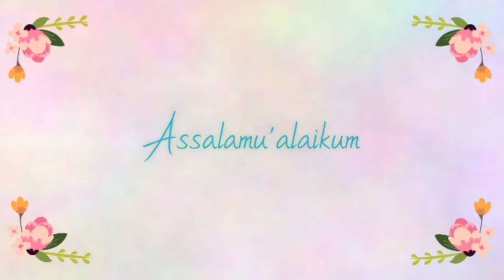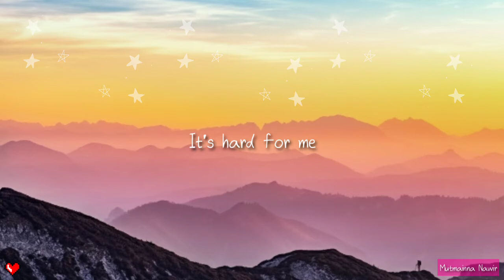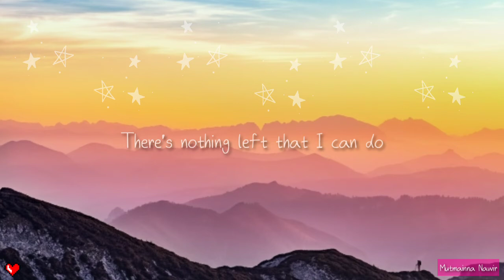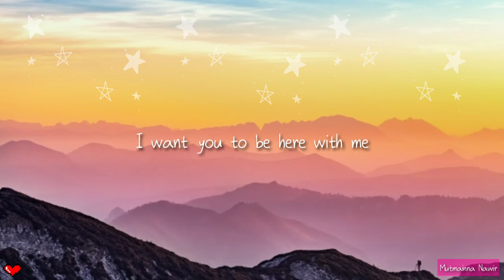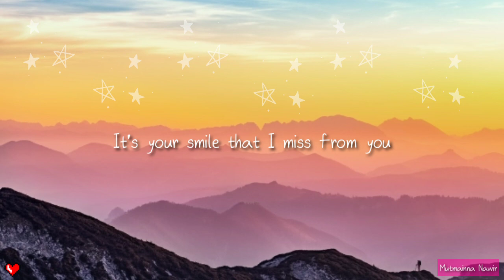Andmesh - Just Missing You (English Version) by Emma Heesters Lyrics